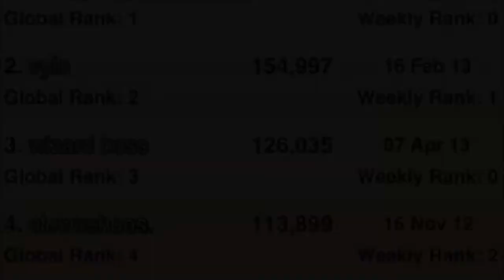flyro trailer of ríos iPhone iPad & iPod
Flyro by Brute Farce

You were a carefree bird just lounging on the beach when The Moustermind showed up and froze your little island home. Unleash the wild flame that burns inside you as you thwart his icy scheme and destroy his devious devices!

Featuring dynamic difficulty and elegant touch controls, Flyro is the first runner that will always keep you challenged without being frustrating or overwhelming. You'll encounter progressively more advanced obstacles, from deadmines and barricades to trap barrels, rockets, electric halls, and more!

Highlights:

- Simple and precise touch controls.
- Survive boxing gloves, electric halls, and other devious traps.
- A different run each time you play.
- Moustermind Tech™ adjusts game difficulty as you play.
- Dynamic sound effects that change based on the music.
- Challenging achievements, Game Center leaderboards.
- The Moustermind's taunts await your every failure.